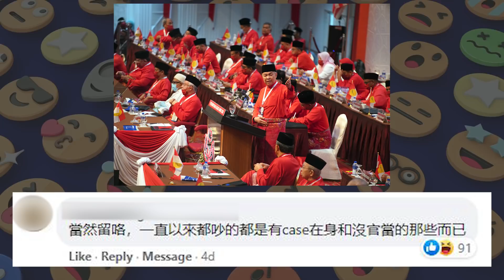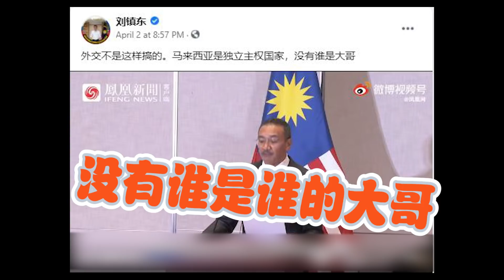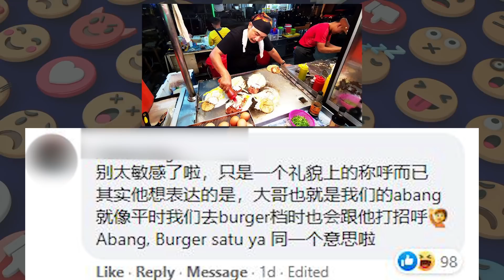◤时事振撼弹◢ #41 伊党弃巫投土迎大选！巫统闹分裂孤军作战？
◤时事振撼弹◢ 巫统不久前才讲随时撤回对国盟支持，结果正副部长决定了留在内阁，伊党也决定跟小三（土团）跑了，冤枉！巫统这边才抢当大哥，希山那边却跑到中国认大哥！哎呀，搞到大马变小弟？搞不懂的话，听 黄治振 为你剖析一下本周时事焦点！

💥本周聊什么💥
💣伊党弃巫投土迎大选！巫统闹分裂孤军作战？
💣希山称王毅我的大哥！矮化国格或无伤大雅？

时事节目 时事振撼弹💥，每周一上线，带你轻松秒get过去一周的热门话题，新闻也可以这样玩！欢迎你在底下留言，和我们交流看法！